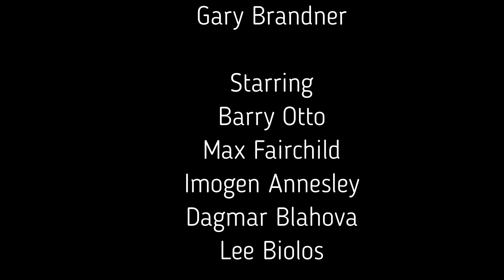Howling III (1987) Film review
CONTAINS SPOILERS!!! Review of Philippe Mora's Howling III.